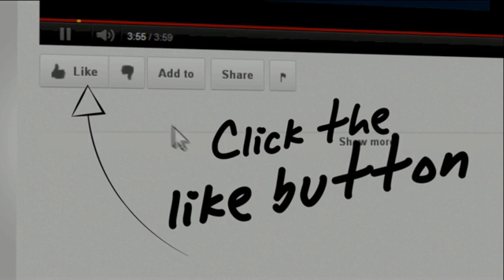High Winds on the Wind Turbine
We had extremely high winds last night.  The mounting pole was starting to pull away from the house so I needed to take some kind of action before catastrophe struck.  Here's what I did to prevent the entire setup from crashing to the ground.